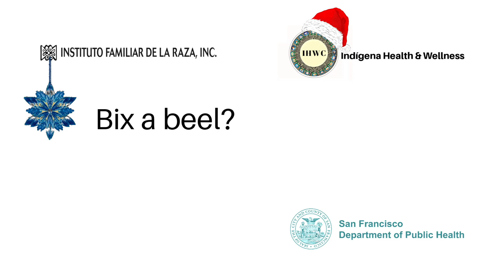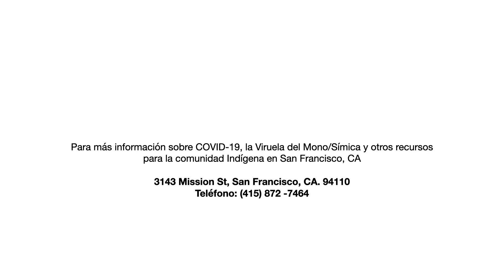Sin COVID Y Sin Influenza Para Estas Fiestas De Fin De Año [Maya Yucateco]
Protejámonos del COVID-19 y de la Influenza durante esta época y disfrutemos las fiestas de fin de año.

Para más información en español sobre COVID-19, Influenza, vacunación, tratamiento y prevención, visite la página: